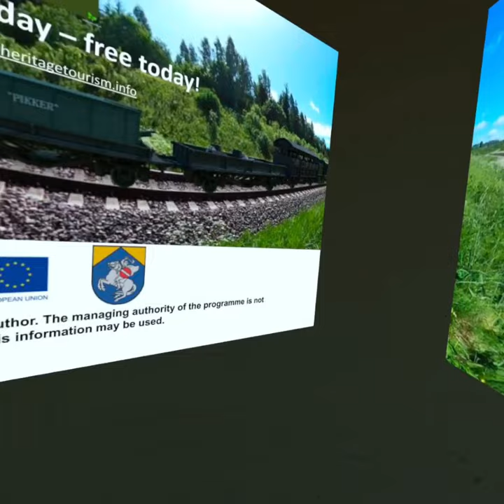Virtual Reality binocular in Ieriķu train station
You can find 6 min long VR movie made by VRCentrs outside Ieriķu train station. It is free experience avaliable for everyone. Here is small trailer.

Virtuālās realitātes binoklī apskatāmā pieredze.

Made by: VRCentrs